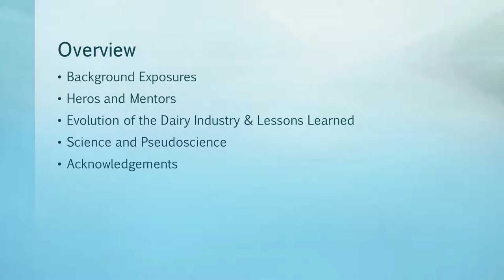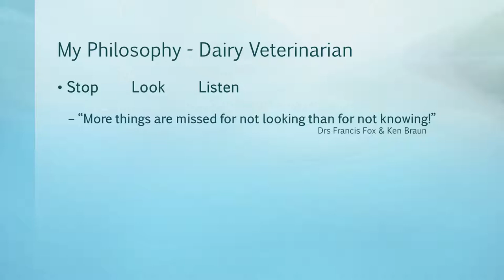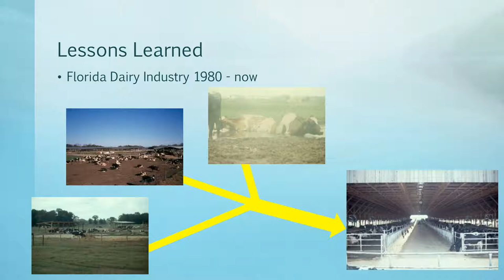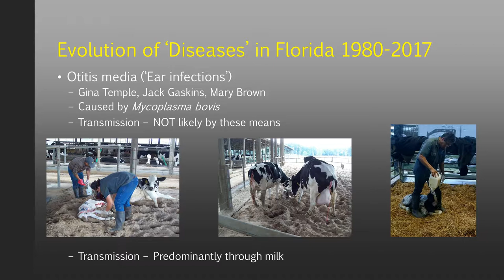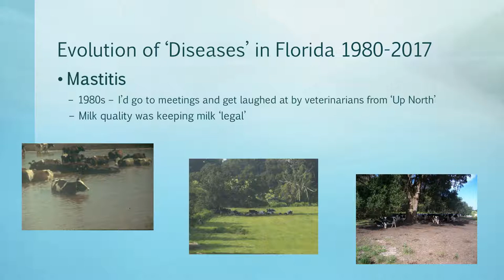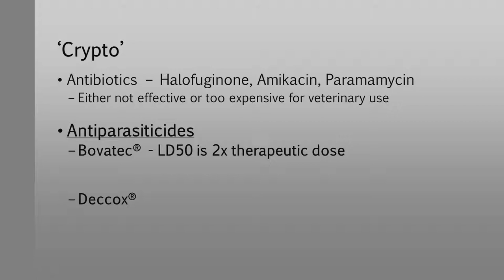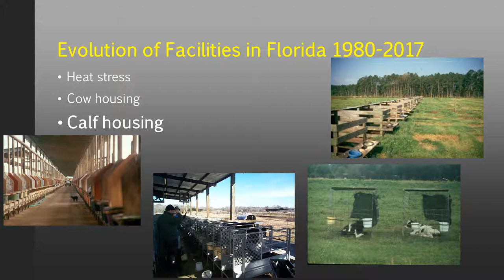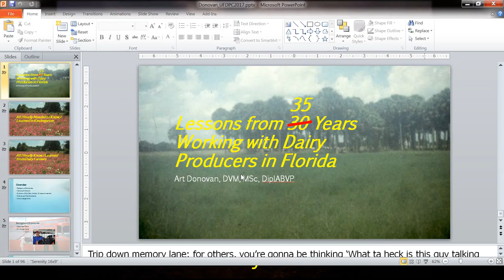53rd UF Dairy Production Conference - Art Donovan (University of Florida)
Lessons from 35 years working with dairy producers in Florida